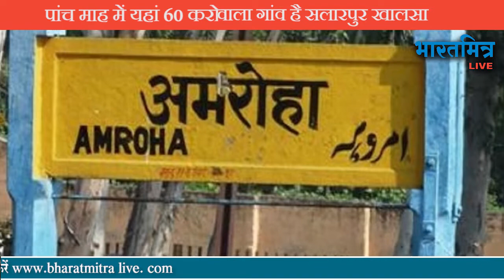ऐसा गांव जो देश को 60 करोड़ का कारोबार देता है